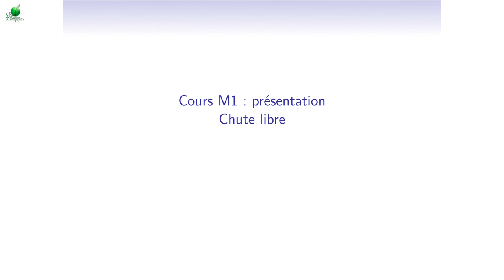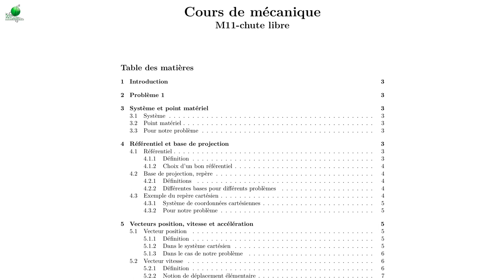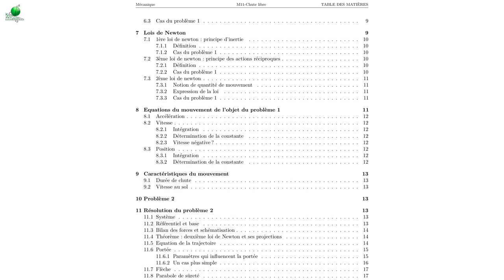Cours de mécanique - M1_1 - Chute libre : référentiel, repère, base de projection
Le cours complet en version HTML ou PDF est à retrouver sur le site physagreg à l'adresse suivante :

Voici le chapitrale de cette vidéo :
0:00 - Introduction, présentation du plan de ce chapitre 1
3:34 - Enoncé du problème n°1
3:46 - Notions de système et de point matériel
4:29 - Référentiel
5:15 - Exemples de trois référentiels classiques (héliocentrique, géocentrique et terrestres)
6:27 - Repère et base de projection
8:17 - Le repère cartésien